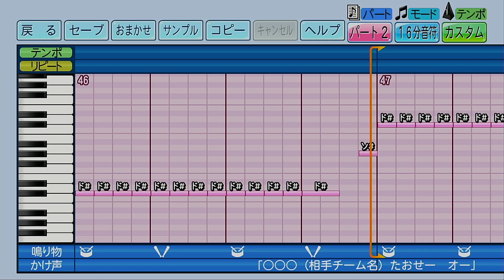【パワプロ2022】応援歌「オモイダマ（『熱闘甲子園2014』より）」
※パワプロ2022の応援歌リクエストは現在受け付けておりません。
詳しくはチャンネルのコミュニティ欄をご参照ください。

今回は『熱闘甲子園2014』より「オモイダマ」を作成しました。
関ジャニ∞の楽曲ですね。
今年はこのテーマソングの年からちょうど10年ということになります。
月日が経つのは本当に早いですね～。